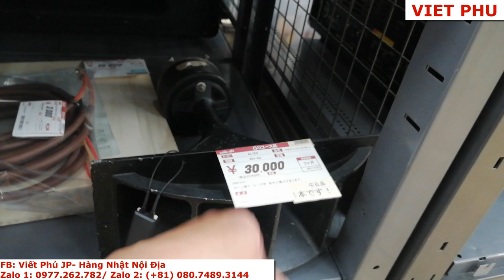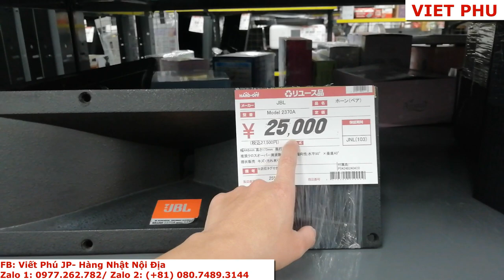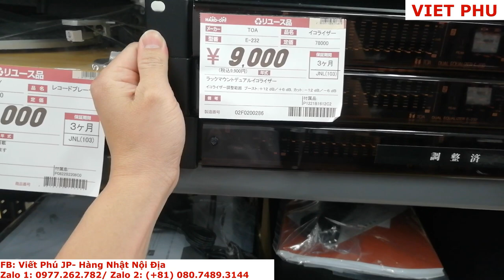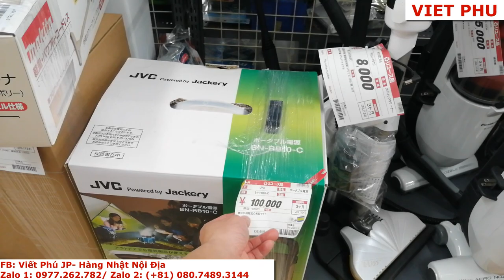Họng kèn, loa đài tại quán đồ cũ Nhật Bản /Viết Phú JP